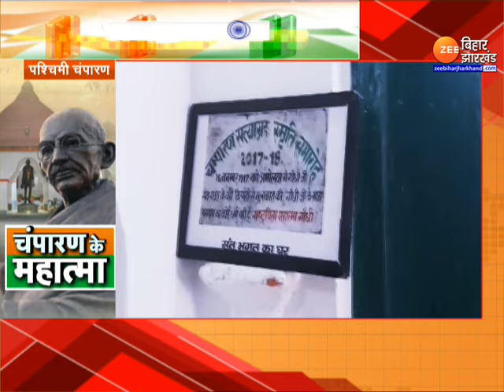Independence Day 2024 : चंपारण के महात्मा...यहीं शुरु हुआ था पहला सत्याग्रह आंदोलन